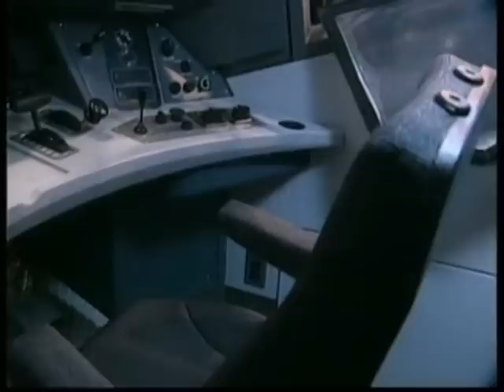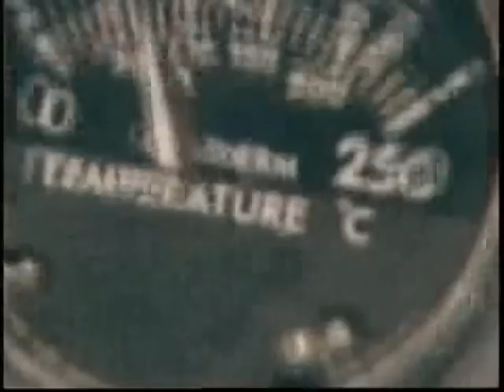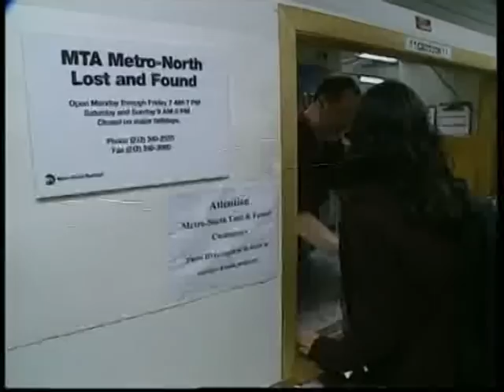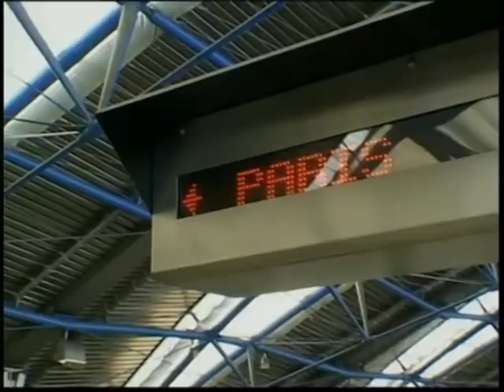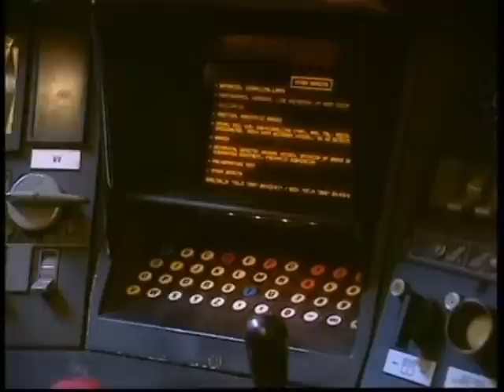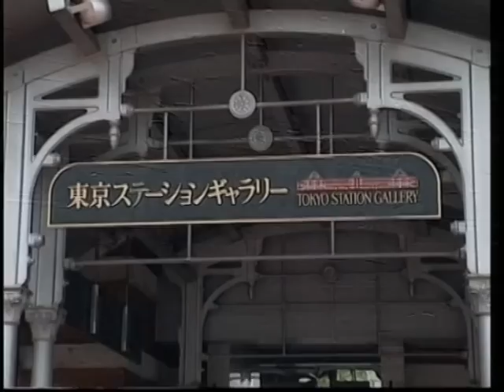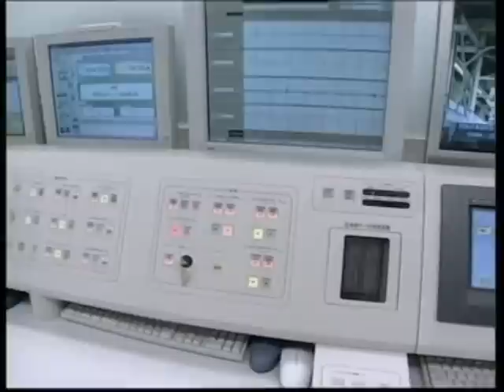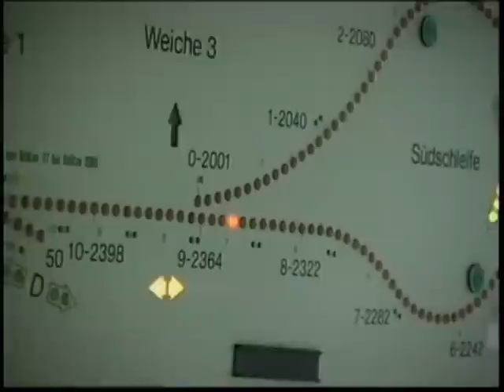ΣΥΓΧΡΟΝΑ ΤΡΑΙΝΑ ΚΑΙ ΣΤΑΘΜΟΙ (2004)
Super Trains and Mega Stations

Synopsis: Germany's Maglev; high-speed Eurostar; Tokyo Station., New York Station

Language: English
Release Date: 08 September 2004
Genres: Special, Documentary, Travel